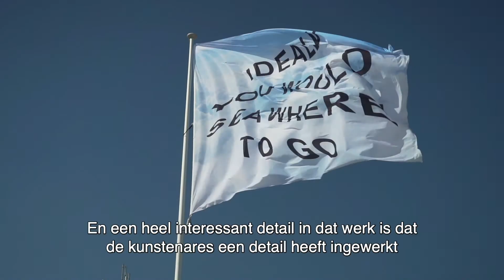De Panne - Touching To Sea You Through Our Extremities - Laure Prouvost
De Panne  - Touching To Sea You Through Our Extremities - Laure Prouvost NL SUBS